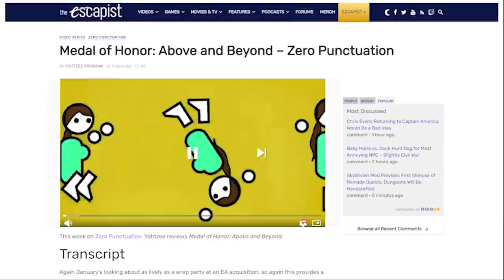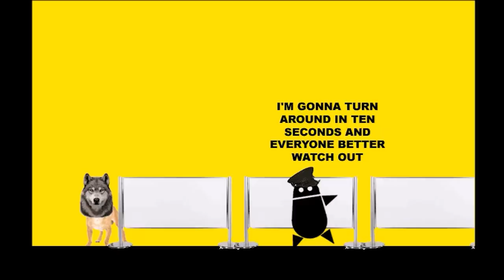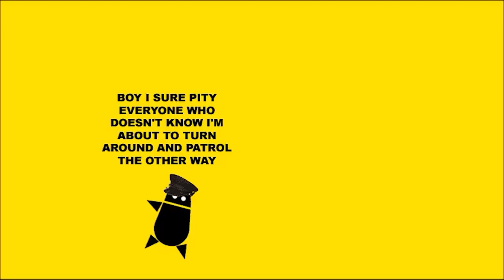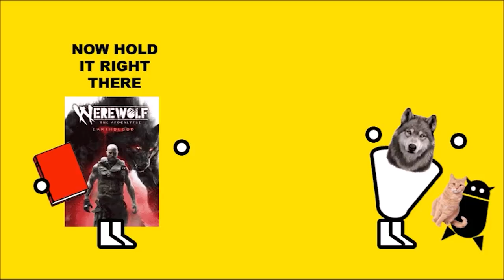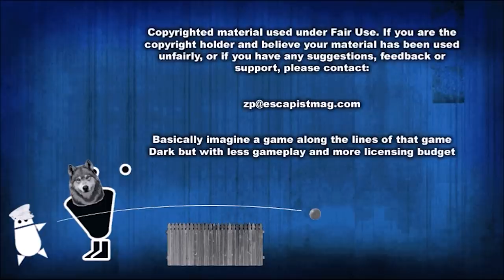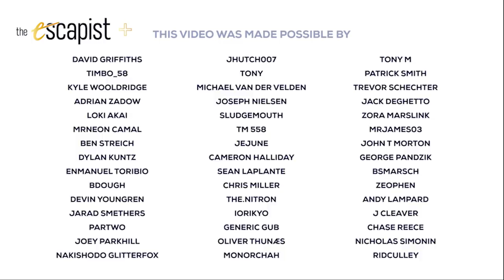Werewolf: The Apocalypse - Earthblood (Zero Punctuation)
This week on Zero Punctuation, Yahtzee reviews Werewolf: The Apocalypse - Earthblood.